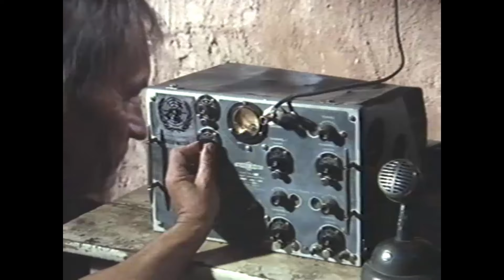This ET Rip Off Will Haunt Me Forever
In 1987, the ET Knockoff Nukie was released. Nukie is a South-African Science-Fiction Film that was immediately panned by critics, who quickly labeled a Rip-Off of Steven Spielberg's E.T. The Extraterrestrial- much like the Movies Mac and Me and Munchie. Nukie is frequently lauded as one of the worst movies of all time, and since I love making commentary videos AND watching terrible movies that haunt my nightmares and ruin my day, you get to enjoy my suffering.